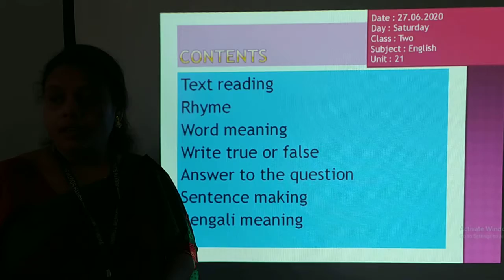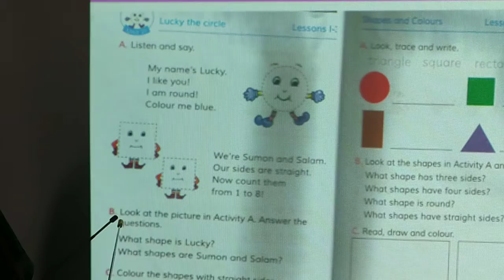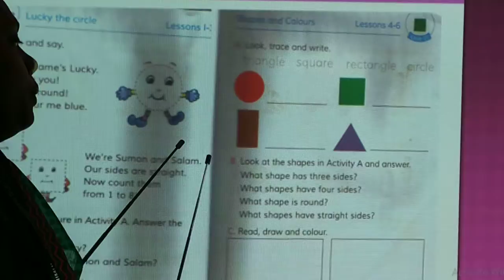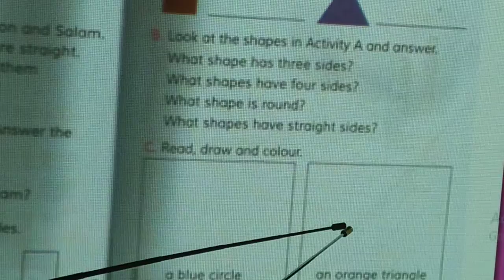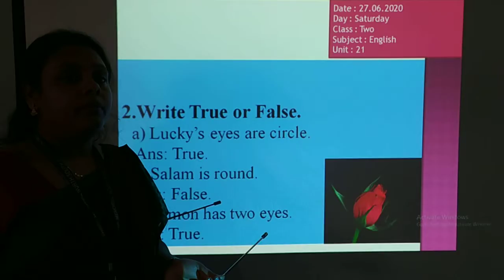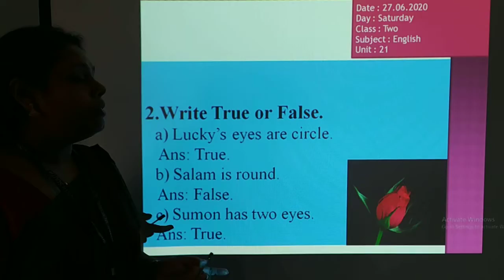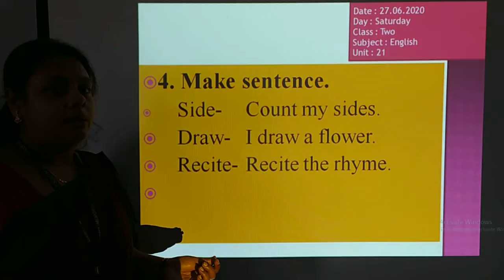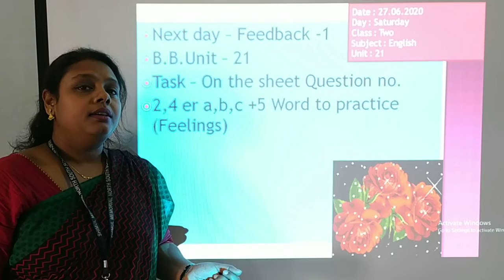Two-English (Unit 21), Date: 27.06.2020